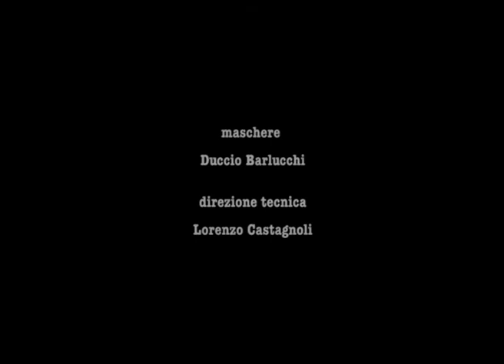trailer Gli Uccelli Td'A